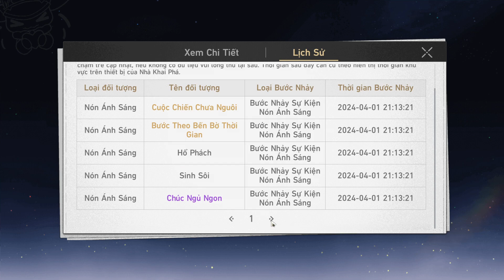TÔI DÙNG 170 ROLL ĐẾ LẤY E0S1 CỦA ACHERON VÀ ĐƯỢC BONUS CUỘC CHIẾN CHƯA NGUỘI S2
TÔI DÙNG 170 ROLL ĐẾ LẤY E0S1 VÀ ĐƯỢC BONUS CUỘC CHIẾN CHƯA NGUỘI S2

Configuration:
CPU:Core i5 12500 [4.9Hz]
GPU:GTX 3060 6GB
Ram:32GB 4X(8)Corsair
POWER:MSI 650W
HDD: 2TB
SSD:1TB
MAIN:MSI Z690

⛲:CẢM ƠN CÁC BẠN ĐÃ THEO DÕI STREAM CỦA MÌNH
🏆:CHÚC CÁ BẠN 1 NGÀY TỐT LÀNH !

© Bản quyền thuộc về Zusta
© Copyright by usta Channel ☞ Do not Reup